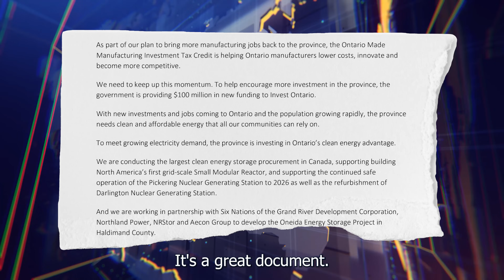Ontario's Debt Crisis and Tourism Revival!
🌐 This Week's Immigration Buzz 🌐

1️⃣ Ontario's financial horizon revealed in the Fall statement – a comprehensive guide for businesses, offering insights into the province's future and the government's fiscal responsibility. 📈💼

2️⃣ Exciting news for the tourism industry! Major hotel brand Sutton Place Hotel returns to Toronto after an 11-year hiatus, signaling a robust revival post-pandemic. 🏨✈️

Ready to explore business opportunities in Ontario or dive into the thriving hospitality sector? Let's chat

👉Discover how the Startup Visa program grants Canadian permanent residence to qualified immigrant entrepreneurs:

- Why you should work with Sobirovs Law Firm?

While we may use certain real-life scenarios or legal cases for learning purposes, it is important to remember that this does not constitute a legal opinion. For personalized legal advice, please consult with your lawyer or hire a Canadian immigration lawyer.

Ontario's Fiscal Outlook & Tourism Revival Signals